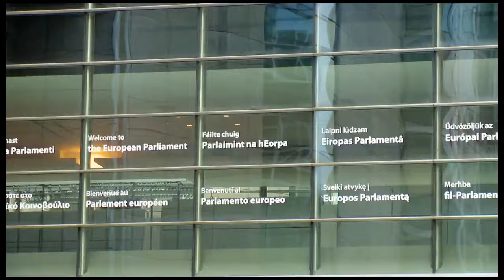Challenges and Benefits of Copper Recycling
Head of Unit, Eco-innovation and Circular Economy, DG Environment, Hugo Maria Schally, and MEP Karl-Heinz Florenz, express their opinions on the circular economy package. Industry's views are provided by Dirk Vandenberghe, CEO Metallo Chimique and John Schonenberger, ECI's Chief Executive.